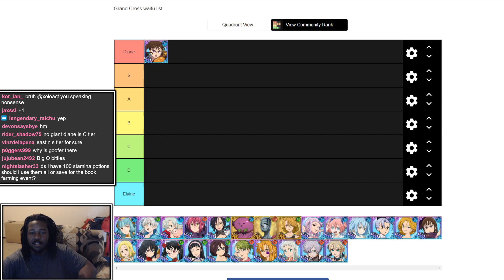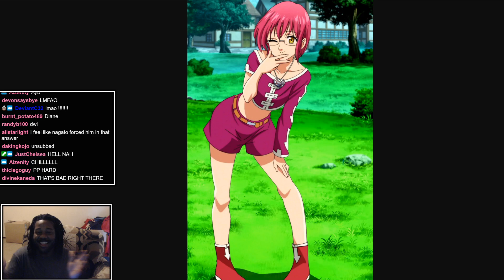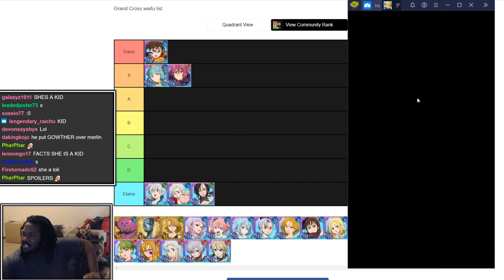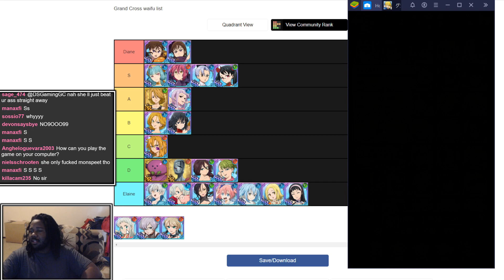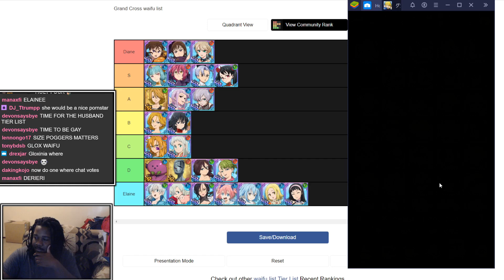So I Made A Grand Cross WAIFU Tier List...